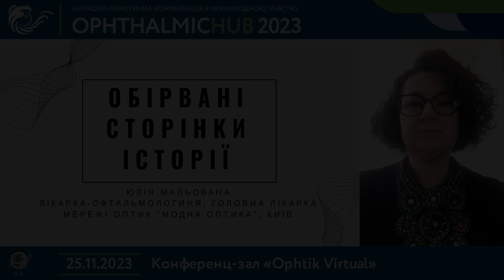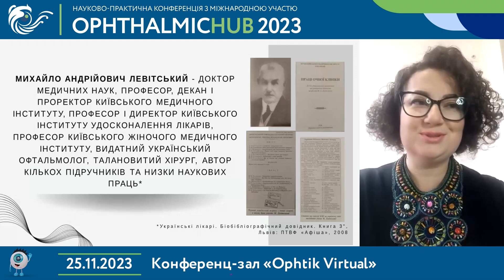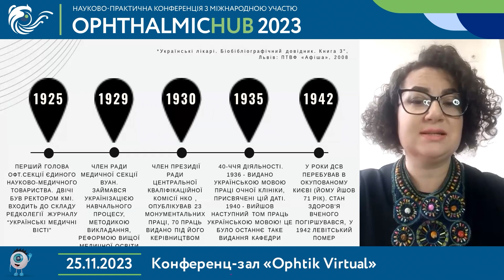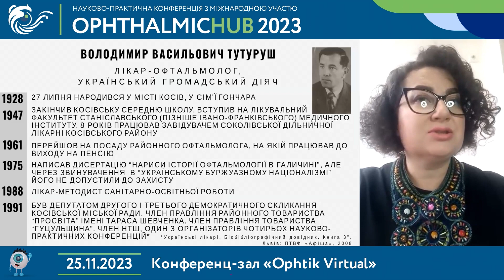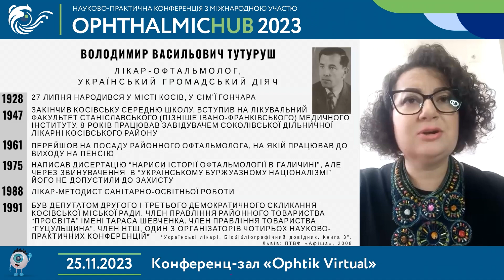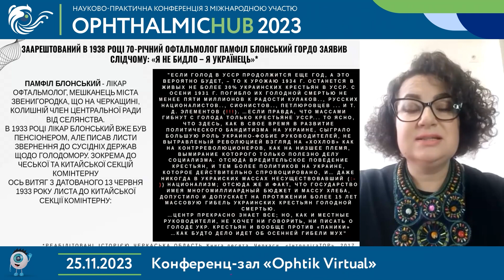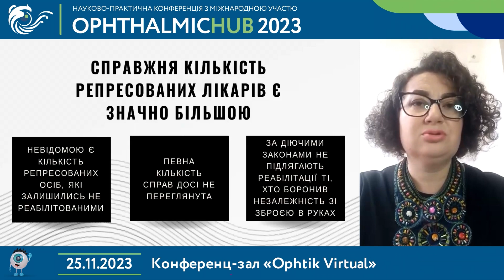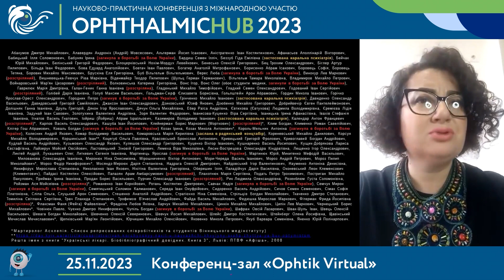⭐️Мальована Юлія Михайлівна - Обірвані сторінки історії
Мальована Юлія Михайлівна - Головний лікар мережі оптик "Модна Оптика", м. Київ

Прагнути світлого майбутнього неможливо без знання історії. На жаль багато сторінок історії офтальмології залишаються прихованими.
Наша колега Юлія Мальована занурилась в історію, для нас з вами та для майбутніх офтальмологів підготувала лекцію, яку радимо послухати! Втрачене покоління офтальмологів. Знати, щоб не повторилось.
Гуртуймося. Поширюємо. Розповідаємо студентам!

Доповідь «Обірвані сторінки історії». Я назвала її так, тому що в ній намагалась викласти свої думки щодо постати в українській офтальмології, які не змогли проявити себе повною мірою, зазнавши політичних репресій. Почавши працювати над цією темою, я навіть не усвідомлювала, наскільки великим тригером стануть для мене життєписи давно померлих людей. Десять років тому я могла б реагувати інакше, але саме сьогодні, коли українці знову і знову зазнають тортур, знущань та вбивств від росіян, імена тих, хто вже був замучений ними раніше, звучать особливо болісно та значуще. На фоні цього особливо трагічним виглядає те, що повними та достовірними дані про наслідки масового терору комуністичного режиму не можуть бути з різних причин. Тобто розкопані мною біографії маленька вершина страшного прихованого айсберга. До об'єктивних причин такого стану речей відносяться ті періоди історії червоного терору, коли КТ розстрілювали людей на свій розсуд, не турбуючись про оформлення протоколів чи списків жертв. Яскравим прикладом може бути громадянська війна 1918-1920 років, колективізація та розкуркулення, початок німецько-радянської війни, дії військових загонів Смершу, штрафні батальйони. Ці жертви були масовими і ніким не враховувалися. На жаль, імена багатьох видатних і тих, що могли стати видатними офтальмологів, загубилися в час. Я ж почну свою доповідь. З короткого життя лікаря, який таки встиг зробити неоціненний вклад в українську офтальмологю Михайло Андрійович Левіцький доктор медичних наук, професор, декан і проректор Київського медичного інституту. Професор і директор Київського інституту вдосконалення лікарів. Професор Київського жіночого медичного інституту. Видатний український офтальмолог, талановитий хірург, автор кількох підручників та низки наукових праць.

Дуже коротко, тезисно, народився 3 листопада 1871 року у місті Городищі на Київщині. В 1895 закінчив з відзнакою медичний факультет університету Святого Володимира. Будував свою кар'єру, працював над докторською дисертацією, аж поки в 1907 році не був звільнений за політичну неблагонадійність, оскільки виступав проти царизму. Пам'ятаємо, що в расизму було і є багато обличчя. У 1909 йому вдалося отримати посаду ординатора-офтальмолога і захистити нарешті дисертацію. Тоді ж Левіцький розпочав наукову педагогічну діяльність у вищій школі, яку продовжував до 1941 року. Михайло Андрійович здобував заслужені звання, займав почесні посади в медичних ВУЗах Києва. Паралельно після розпаду Російської імперії, він брав активну участь у визвольних змаганнях. Був у числі організаторів і активних учасників Всеукраїнської спілки лікарів. Першим почав викладання офтальмології українською мовою. Розробляв українську медичну термінологію в області очних хвороб. Михайло Андрійович не відділяв практику від теорії, був блискучим хірургом, досконалив методику локалізації патологічних процесів на очному дні та їх проекції на склі, склав таблицю цього перенесення, розробив техніку добування цистицерка з ока, досконалив методику пластики на повіках за допомогою вільних клаптів шкіри та інші. Багато зробив для українізації навчального процесу. Велику увагу приділяв в методиці викладання, публікував статті про реформу вищої медичної освіти, зініціював щорічні загальнонаукові конференції інституту. Професор входив до складу редколегії журналу «Українські медичні вісті» та був членом ради медичної секції Всеукраїнської академії наук. До 40-ка річчя наукової, педагогічної та громадської діяльності професора Левіцького у 1936 році видано українською мовою праці очної клініки». А це був рік, коли після спланованого Голодомору українізацію змінив потужний прес насильної адміністративної русифікації. У 1940-му вийшов наступний том «Праць очної клініки за участі» та під редакцією професора Левіцького. І знову цей том видається українською мовою. Це було останнє таке видання кафедри, останнє зусилля Левицького берегти вирощену ним Українську національну офтальмологічну школу. У роки Другої світової війни він перебував у окупованому Києві, йому йшов 71 рік. Стан здоров'я вченого погіршувався і в 1942-му Левіцький помер.

Після війни кафедру очолив випускник Московського університету професор Архангельський, з кафедри витіснено українську мову, вилучено доробок Національної автономіологічної школи, яку майже 30 років успішно розвивав вчений патріот професор Левіцький. Таймінг не дозволяє детально пройтися по всіх визначних датах...